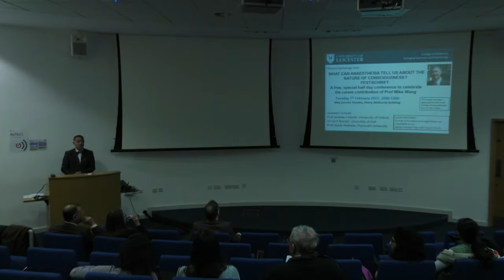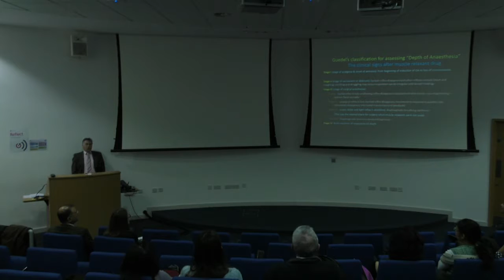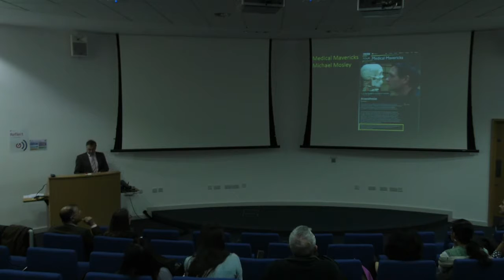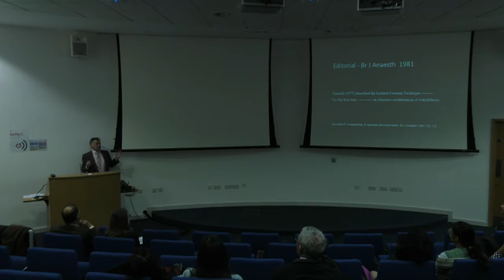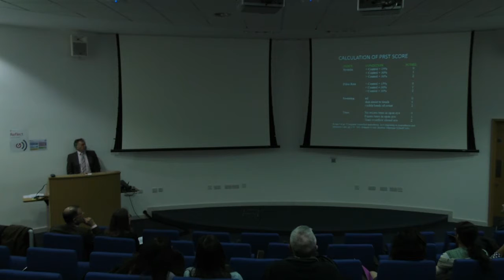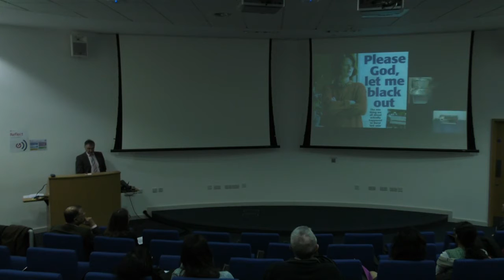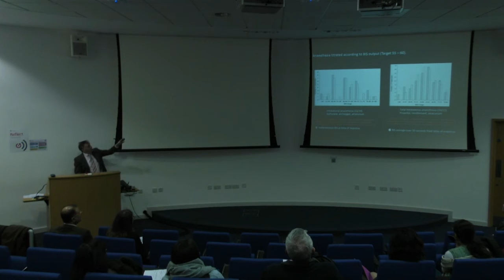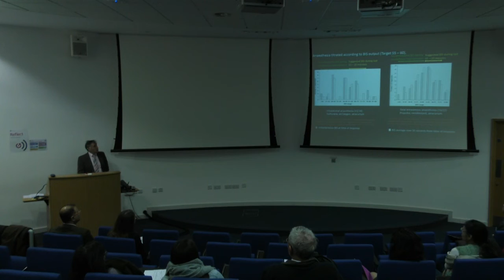Prof Wang Festschrift 1: Ian Russell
What can anaesthesia tell us about the nature of consciousness?
Lecture 1: Dr Ian Russell: What does the Isolated Forearm Technique tell us about general anaesthesia?
Part one of a day conference in honour of Prof Michael Wang.